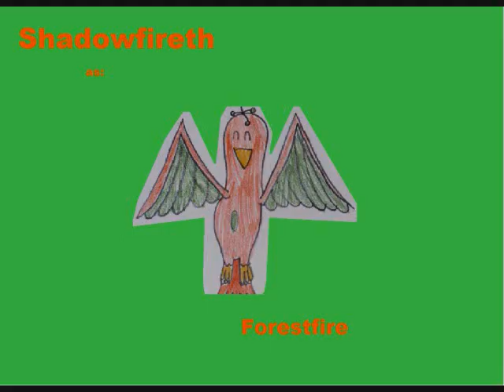I Got Tagged!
I got tagged by Leafetheshibainu. And I tagged PaladinOfGame, Shadowfireth, Onilink368, RidleyXX45, and Sliffersan. There's also a news bulliten about Noobs at the end. ^_^